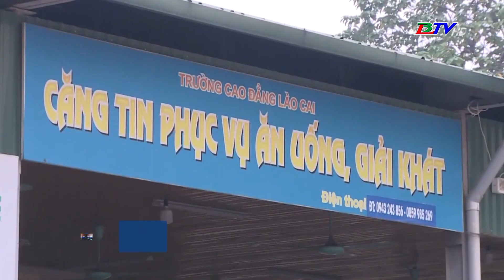Lào Cai lập đoàn kiểm tra sau vụ 50 sinh viên nhập viện